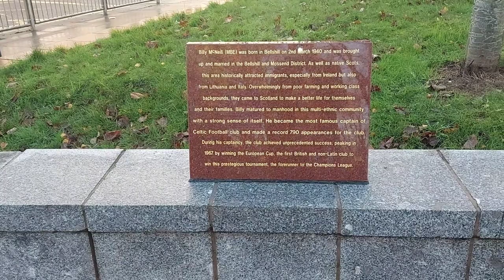Celtic's Legendary Captain Billy McNeill honoured with bronze statue in his hometown!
Stephen visited Bellshill to see the Billy McNeill statue that was recently unveiled in the town centre & spoke with Kevin Maguire and Kevin Harper of The Billy McNeill Commemoration Committee regarding the positive inpact this will have on the town and the local community